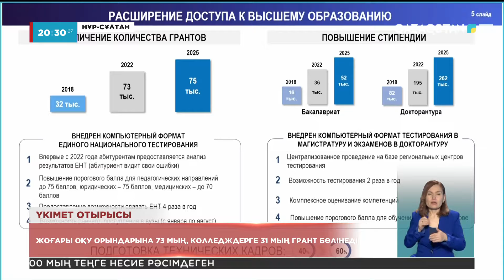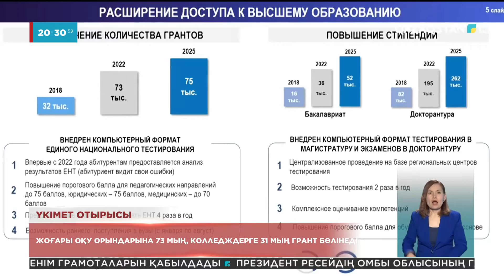Биыл техникалық мамандықтарға грант үлесі артады